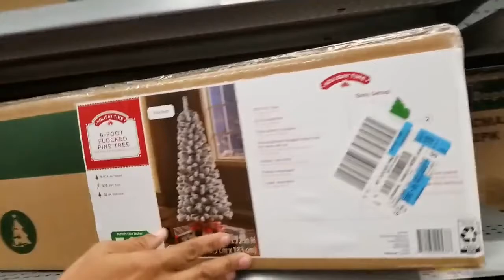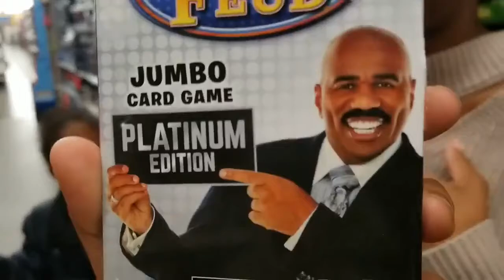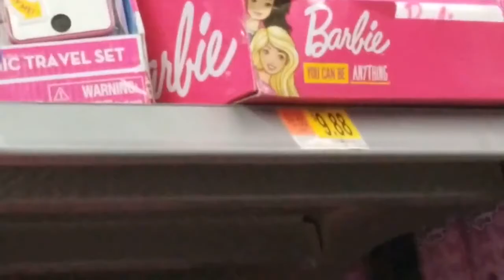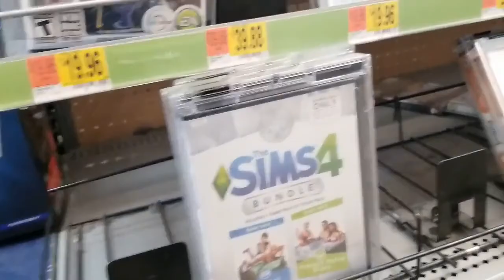SHOP WITH ME FOR CHRISTMAS DECORATIONS!!!🎄 | PART 1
Hello! Welcome or welcome back to the Meet The Bratchers channel!

Today we will be going to Walmart to go tree hunting for a Christmas
Tree. Walmart is awesome for a Christmas tree because they have things for affordable prices. We challenge you this year to go Christmas decor shopping on a budget. We also would be going to Dollar Tree to find some ornaments. We will do a haul, and decorate with me video soon. We hope you enjoy this video!😃

Chaniya and Chyna have formulated their own hair product! They will be launching on November 30th, but you can still preorder by clicking this link!⬇️

    Our kiddos
-Chyna (22)
-Tyree (18)
-Chaniya (12)
-Chyloh (5)

                                                   Our story